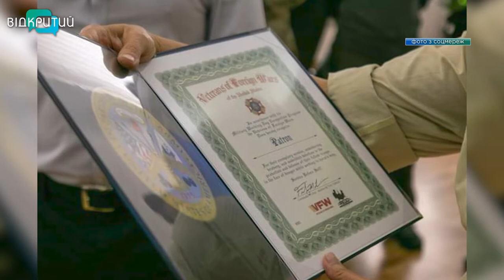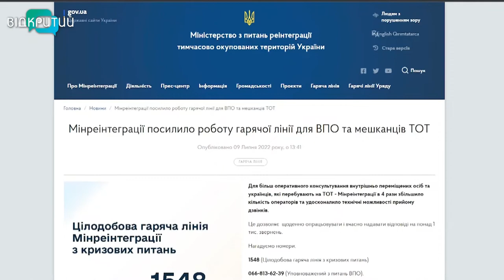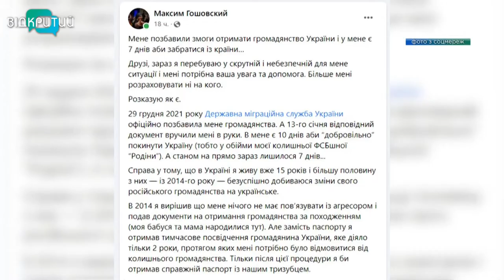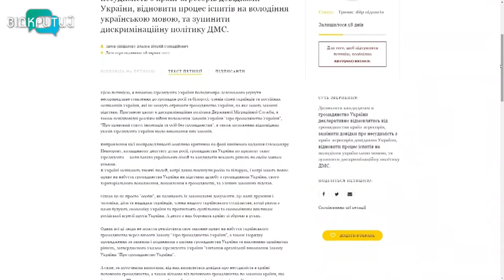Новини OPEN NEWS від 13 липня 2022 року 13:15